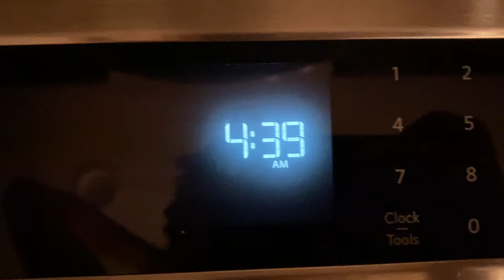My First Triathlon | Runner's Edge TOBAY Triathlon | Race Day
What a day! Finally got into my first Triathlon! It was a blast! The length was a sprint with a short bike! half mile swim, 12 km bike, and 5km swim. Lots of fun, and lots of room for improvement!

Was stuck between the nike alphafly's and saucony endorphin pro's. ultimately went with the endorphin's!